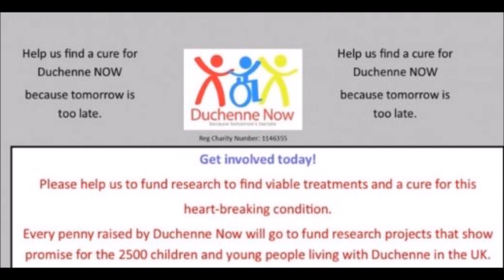LAWRENCE OKOLIE - BRITISH CRUISERWEIGHT PROSPECT!!